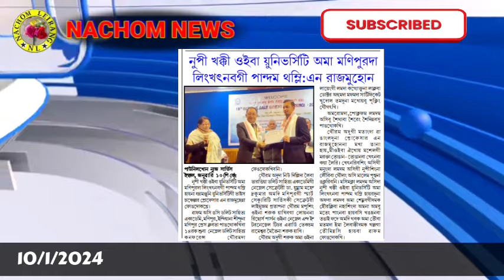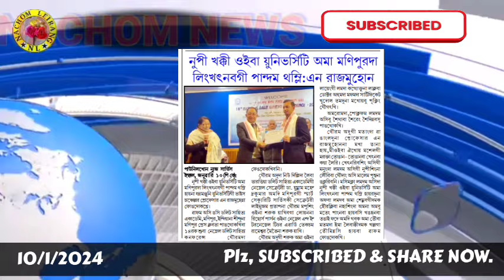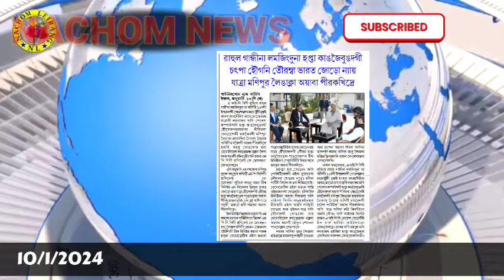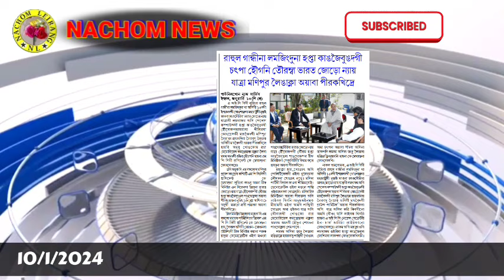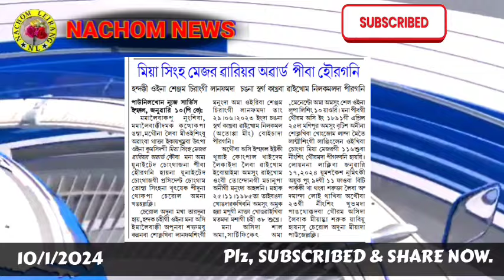ATHOUBA JAMESBOND GEE EMUNGDA MATENG PANGKHRE, 10/1/2024